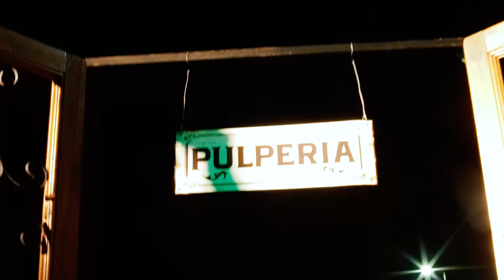Hasta este domingo, la Feria Destapar ofrece un paseo por los sabores de la región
Con gran éxito se vive la 5º Feria Gastronómica Destapar, que se realiza hasta este domingo en el Puerto Nuevo. Las propuestas que no podés dejar de visitar.